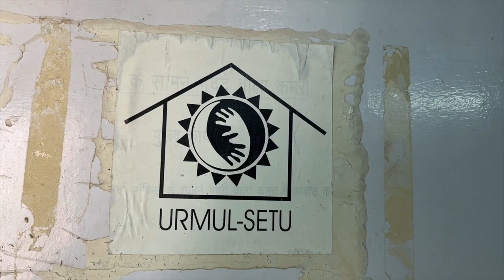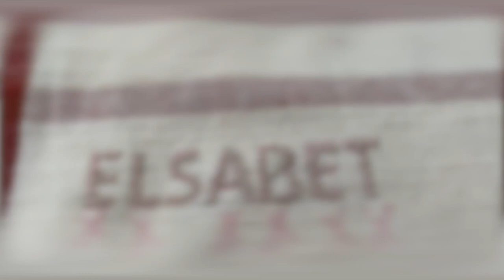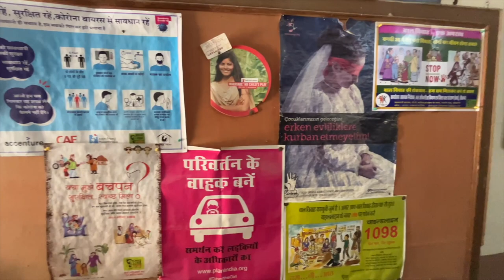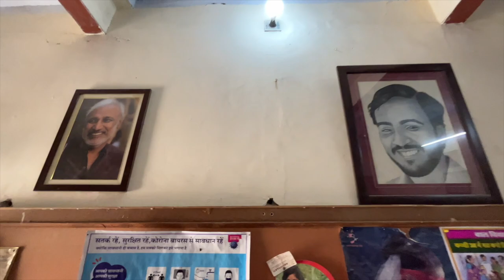The beginning of Urmul Trust | Lunkaransar | Sanjoy Ghose | Social-work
The URMUL Rural Health, Research and Development Trust, Bikaner was initiated by URMUL Dairy (Uttari Rajasthan Cooperative Milk Union Ltd.), Bikaner in 1983. URMUL Trust represents a family of organizations working towards social and economic change in the lives of the people in the harsh, inhospitable and interior regions of western Rajasthan. What keeps these different organisations and the Trust together are a set of shared feelings, values and commitment to work and processes of development. The care of the development premise of the URMUL TRUST is an intrinsic faith in the capacity of rural people to devise, manage and sustain development programmes.

Since its inception, there has been unflinching commitment toward strengthening the processes of local initiative and leadership both, within the organisation as well as at the village level. Most of the members of the Urmul Trust are natives of the Thar, others representing various institutes and cadres of repute.

Working with people is guided by the spirit that most often people themselves know what best can be done and must thus become active participants in bringing the change most needed. All the work is focused on vulnerable sections of society, women and children being the prime.